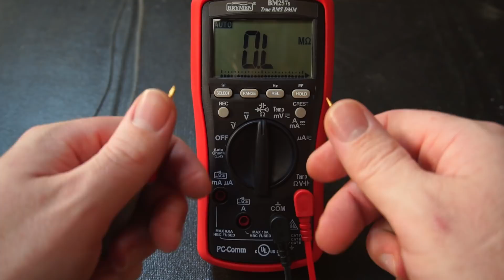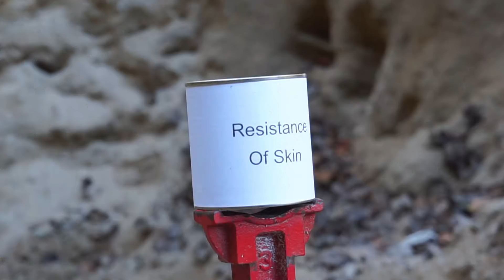What Is Voltage & Current? And Which One Is More Deadly? A Simple Explanation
If someone asked you to explain how Voltage & Current are different, could you answer them? And which one is the real killer?

- Schematix -